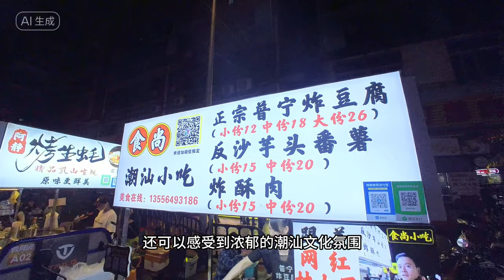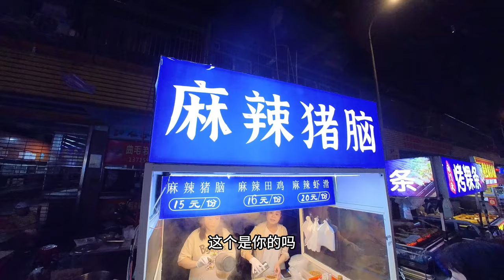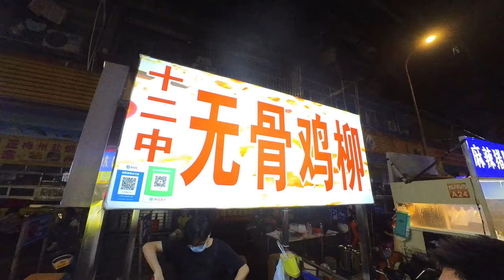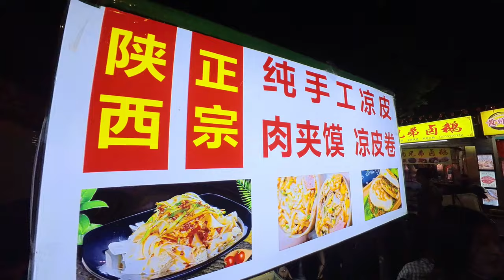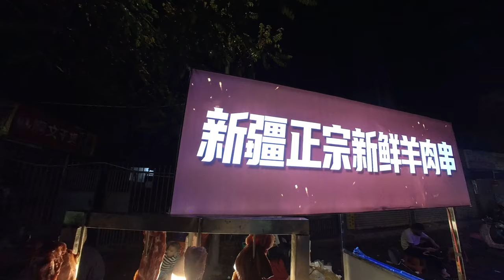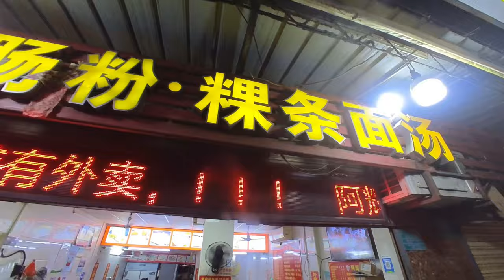逛吃汕頭龍眼南路夜市